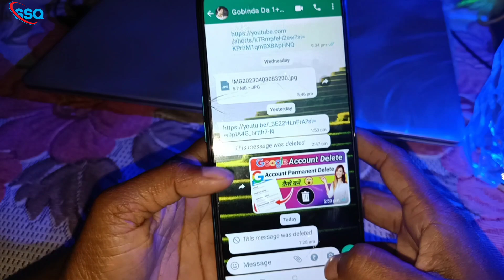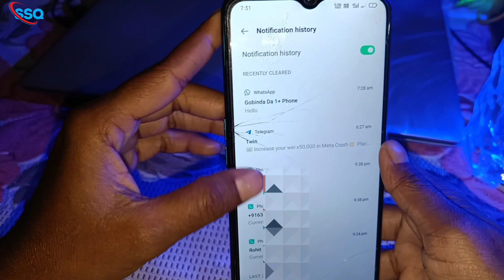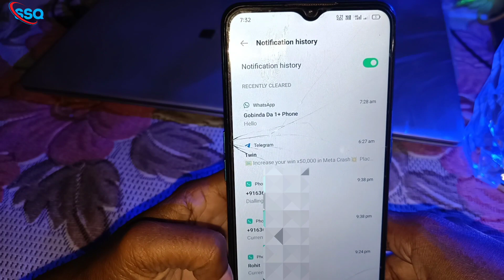WhatsApp Delete Massage Kaise Dekhe !! WhatsApp Delete Massage Ko Kaise Dekhte Hai !!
Video Name :- WhatsApp Delete Massage Kaise Dekhe !! WhatsApp Delete Massage Ko Kaise Dekhte Hai !!

💥Boya mic 🎤🎙️

hello friends welmoce to my channel super setting queen
is video me whatsapp delete massage kaise dekhe , how to check whatsapp delete massage , whatsapp delete massage kaise pata kare, whatsapp delete kya massage kaise pata kare , whatsapp me delete massage ko kaise dekhe, whatsapp ka delete massage kaise dekhe , whatsapp par delete chat ko kaise dekhe iske bare me details me bataya gaya hai aaar aapko ye video pasand aaya hai to mere video ko like or channel ko subscribe jarur karna thankyou .

so friends is channel me aapko hamesha mobile setting and all app setting ka tutotial mil jata hai aagar aapko is type ka video ko dekhna hai to mere channel ko subscribe jarur karna
or aagar aapko kisi vi topic ka video chahiye to comment jarur karna thankyou.

1) whatsapp
2) whatsapp delete massage
3) whatsapp ka delete massage kaise dekhe
4) whatsapp delete massage kaise dekhe
5) whatsapp me delete massage ko kaise dekhe
6) whatsapp par delete massage kaise dekhe
7) whatsapp ka delete massgar kaise pata kare
8) whatsapp delete massage kaise kaise pata kare
9) how to check whatsapp delete massage
10) delete whatsapp massage kaise dekhe
11) whatsapp delete massage kaise dekhe bina kisi app ke
12) bina kisi app download kye whatsapp delete massage ko kaise pata kare
13) how to check whatsapp delete massage without any app download

Discailmer :-

❤️Thankyou❤️